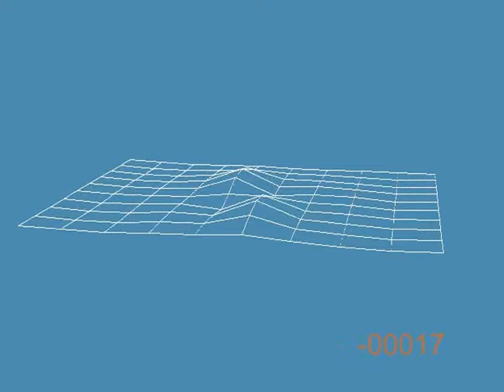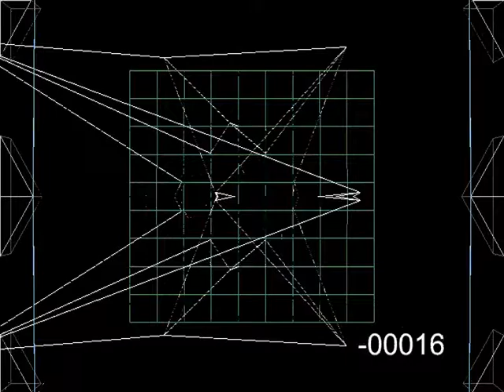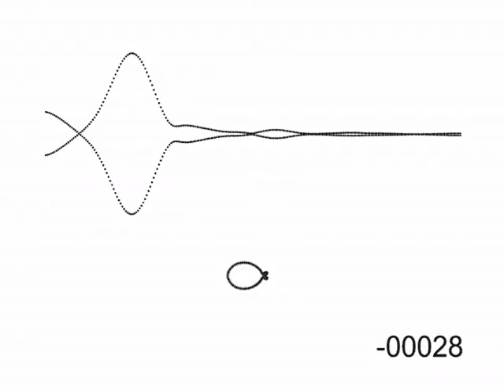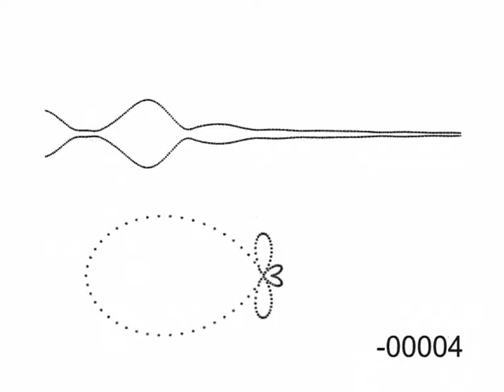bits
music & graphics by per westerberg 2008